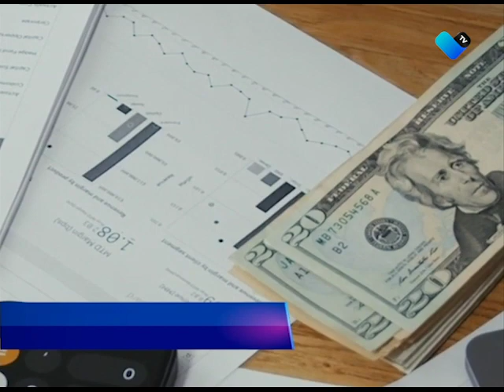Aumentaron las remesas en marzo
Nuevo récord de remesas en el mes de marzo, se incrementó un 12.16% con respecto al mismo periodo del año anterior.